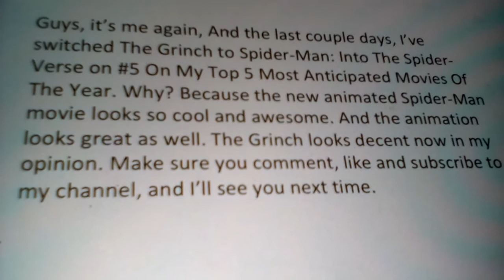1 Opinion Changed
Yeah! I'm now more excited for Spider-Man: Into The Spider-Verse rather than The Grinch, but I'm still looking forward to both, except that The Grinch is now #6, while Spider-Man: Into The Spider-Verse is now on #5 on My Most Anticipated Movies of 2018.